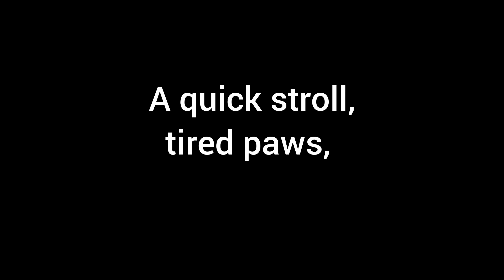The reason why I can't trust my hoomans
Musician: Xuxiao

Musician: Xuxiao